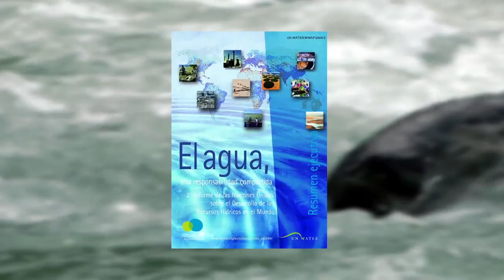El agua en Tabasco, CBMM, SERNAPAM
El agua organiza la vida de los pobladores de Tabasco, pero el recurso es cada vez más escaso. Se debe promover una cultura del agua que incorpore la visión ambiental y que propicie un cambio en la actitud general ante los recursos hídricos.   Corredor Biológico Mesoamericano México. 2014